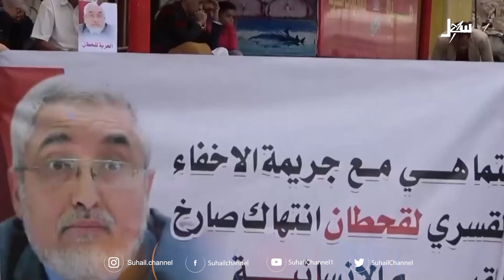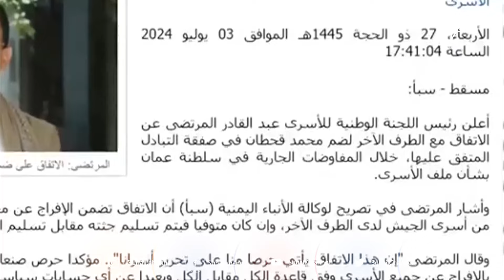مليشيا الحوثي والتفاوض مع الظل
قناة_سهيل# ‪